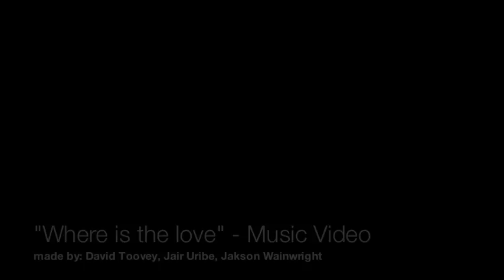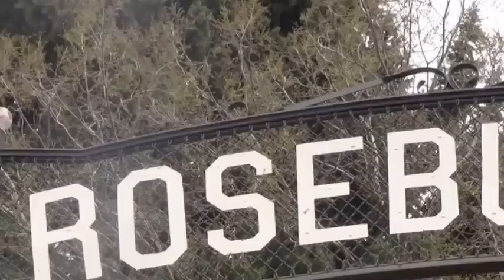"Where is the Love?" - Music Video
This was a school project which we made a music video enjoy!